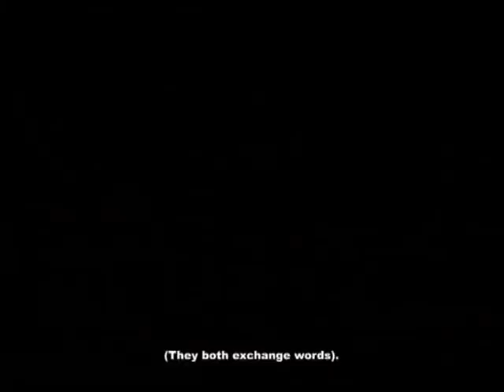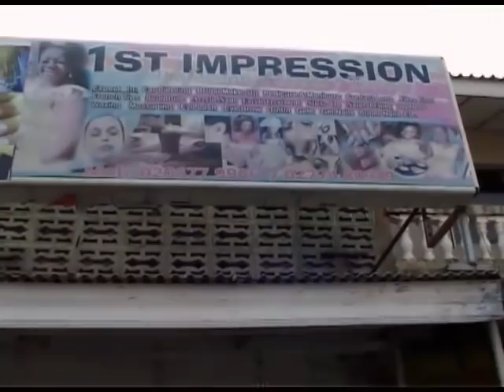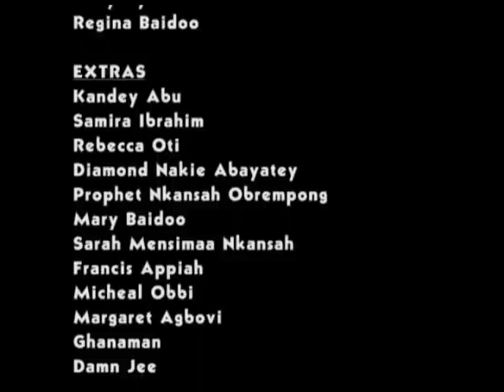MOBROHUFO NYAME 2 - KUMAWOOD GHANA TWI MOVIE - GHANAIAN MOVIES